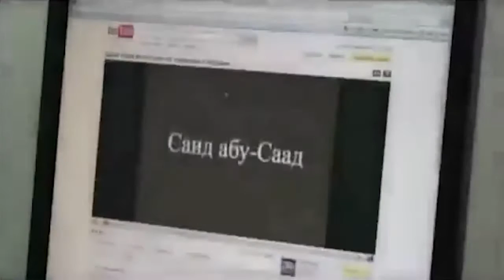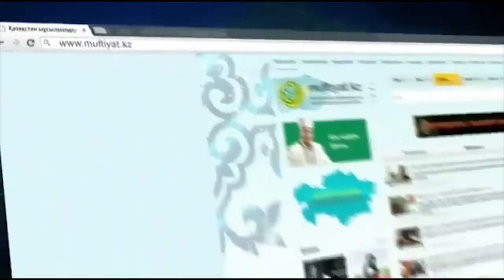Программа "Дiн және Заман" (выпуск №3)